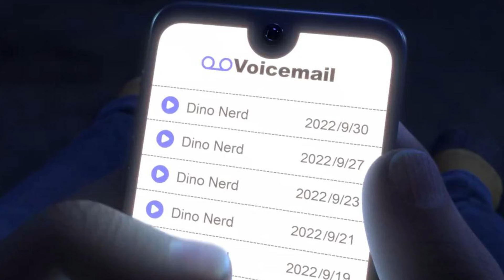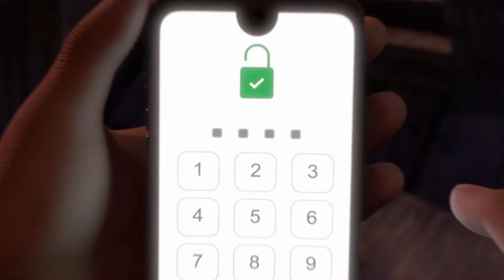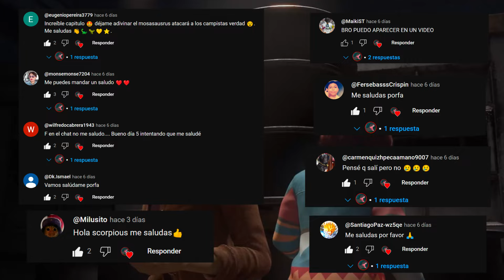Jurassic world: CHAOS THEORY TEMPORADA 2 CAPITULO 7 "Isla Muerta" | CONCEPTO!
✓Comenta⌨️
✓Comparte📨

Hasta el proximo video DinoAmigos :D